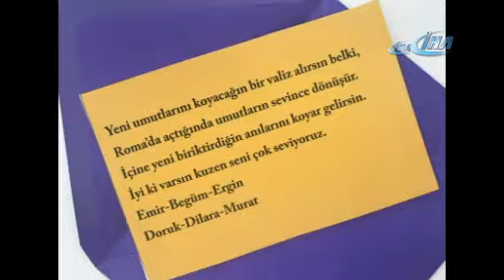Seray’a unutulmaz bir doğum günü sürprizi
Lenfoma (lenf kanseri) tedavisinde son kemoterapiyi aldıktan sonra doğum gününü kutlayan 26 yaşındaki Seray Nisanoğlu isimli genç kadın, ailesinin Adana'da hazırladığı sürpriz hediye karşısında gözyaşlarını tutamadı.